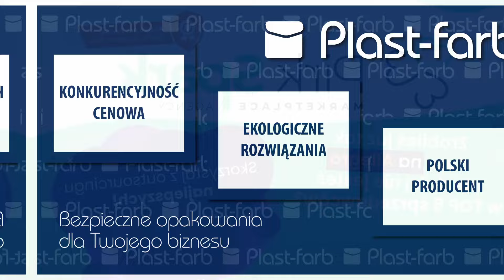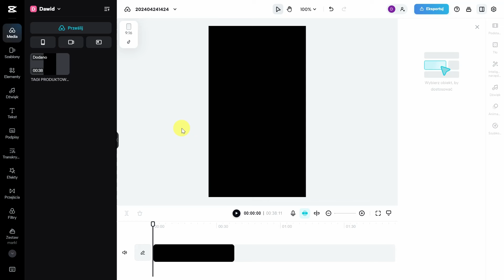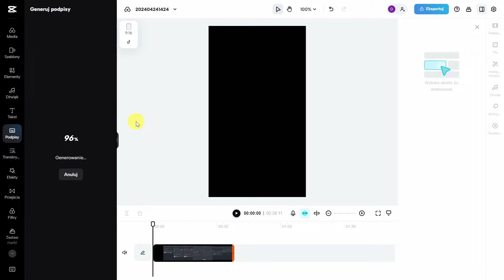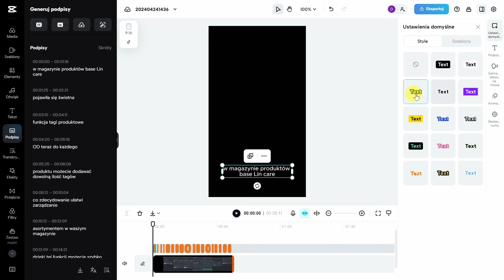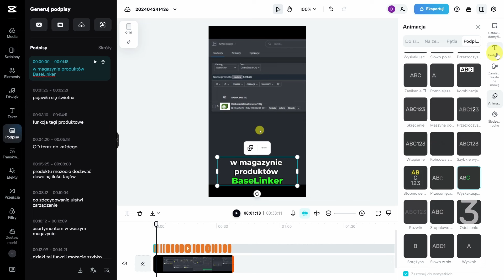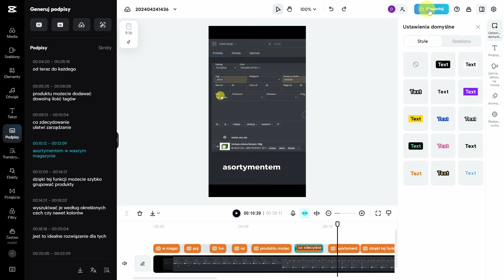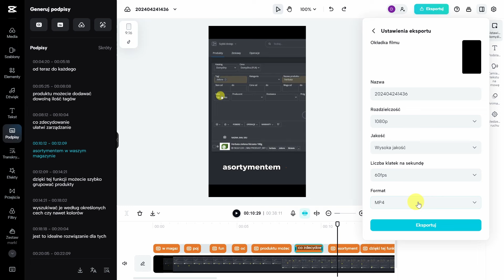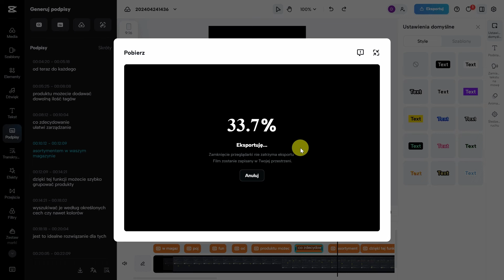Jak Dodać Napisy do Filmu za darmo i automatycznie? CapCut w Przeglądarce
Szybki i darmowy sposób na to, aby dodać animowane napisy do filmów automatycznie. Jeśli promujecie swoje produktu lub usługi za pomocą pionowych treści, to warto do nic dodać napisy. W tym filmie pokażę, jak można zrobić to w kilka chwil